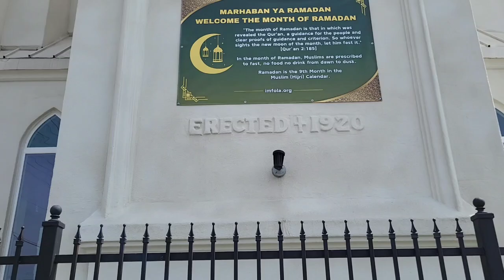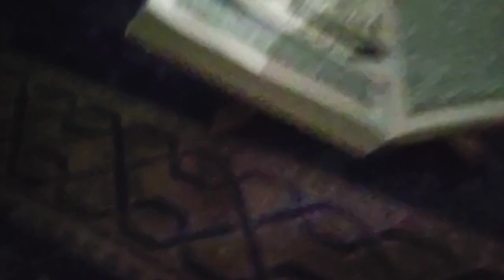Berdiam Diri di Masjid "I'TIKAF" Tidak Harus Menunggu Bulan Ramadan